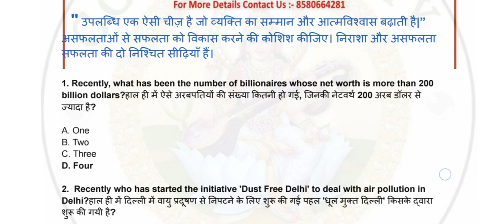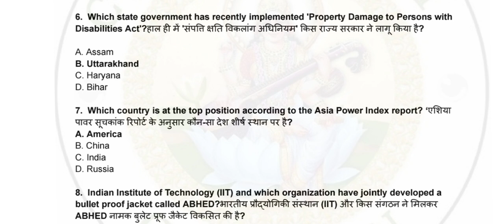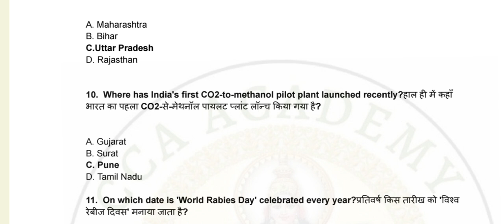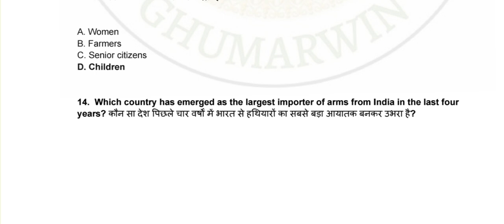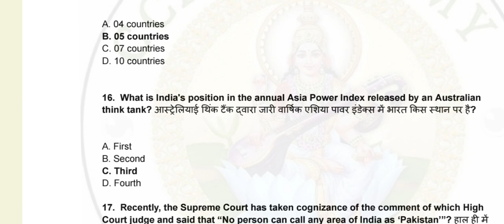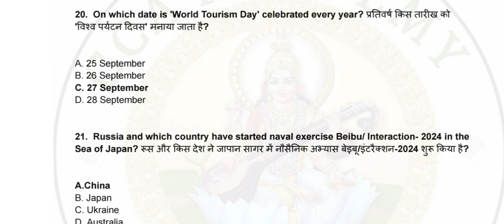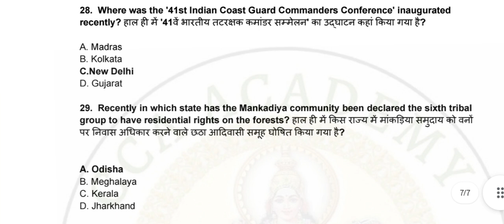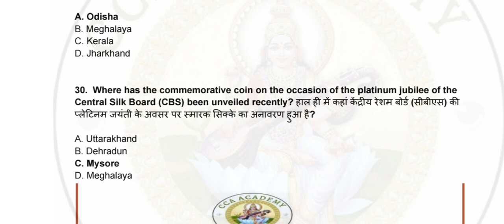Current Affairs :-Everything You Need to Stay Updated#education Hptgt Hppgt Hp tet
Online/Offline Coaching Platform.Helpful for all teaching exam HP TET TGT COMMISSION JBT COMMISSION..Our Instagram account telegram account Facebook account and Login our App For demo classes